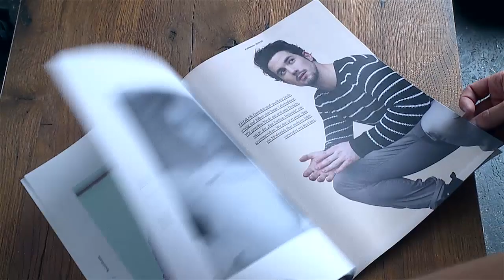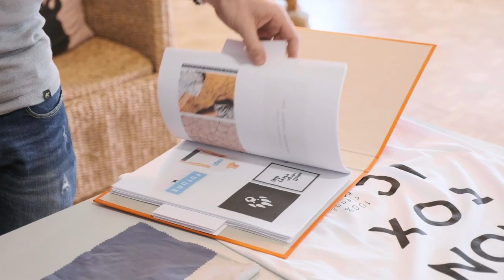Anziehend nachhaltig - Erdbär Salzburg | Salzburg AG TV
„Die Textilindustrie ist weltweit der zweitdreckigste Produzent nach der Ölindustrie“, sagt Robert Laner, Firmengründer des Streetstyle-Labels „Erdbär“ in Salzburg.

Chefredakteurin: Daniela Kinz
CvD: Markus Viertbauer (ST-KM)
Moderation/Sprecher: Markus Viertbauer